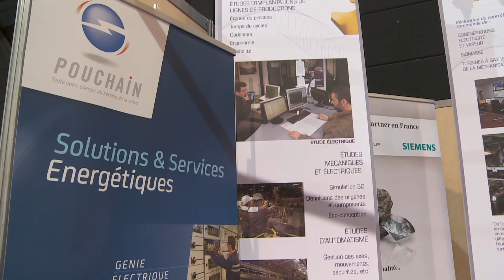POUCHAIN - AVENIR GROUP | Hall 3000 Stand A9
Stand de la société POUCHAIN - AVENIR GROUP, qui a exposé au salon SEPEM Douai 2015. SEPEM est LE salon des services, équipements, process et maintenance de vos régions !